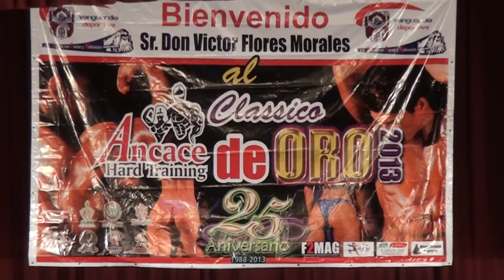Ancace de Oro 2013 en Chihuahua